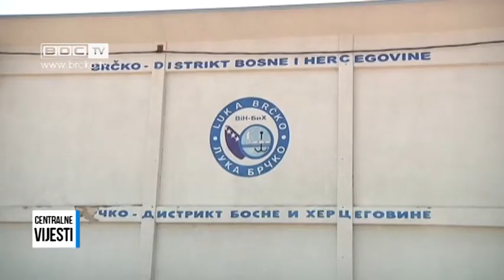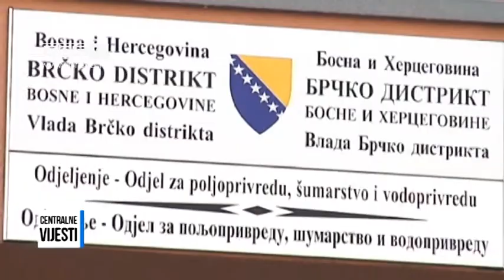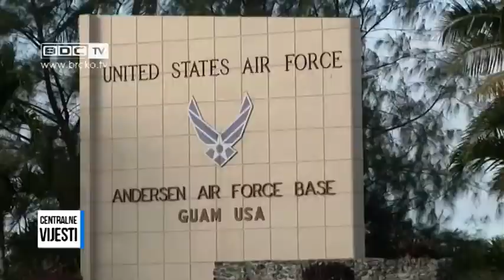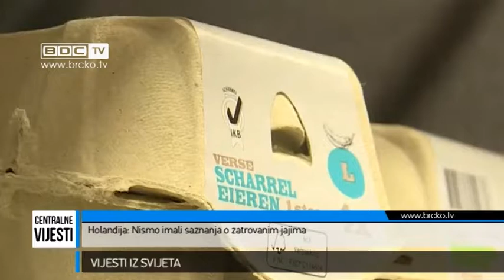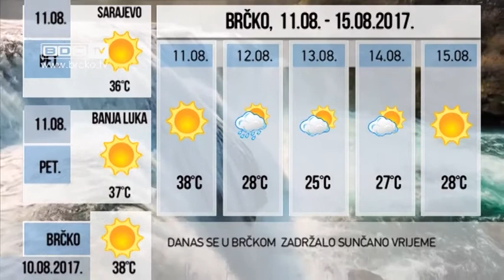10.08.2017. / BDC CENTRALNE VIJESTI